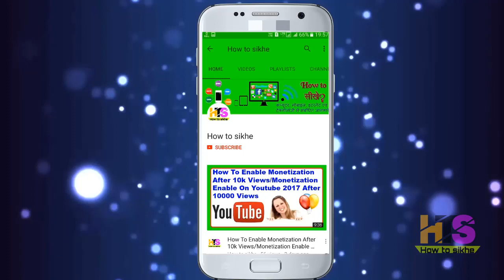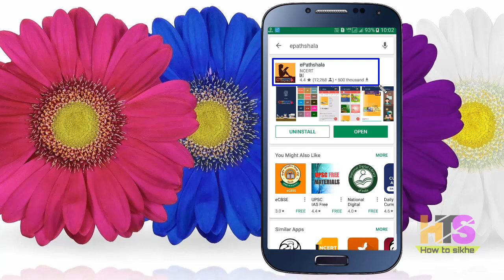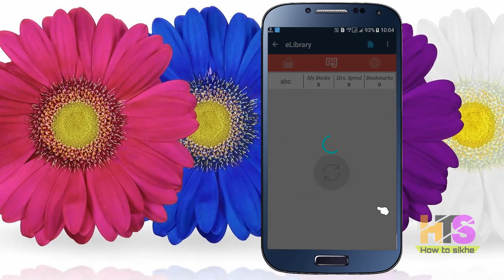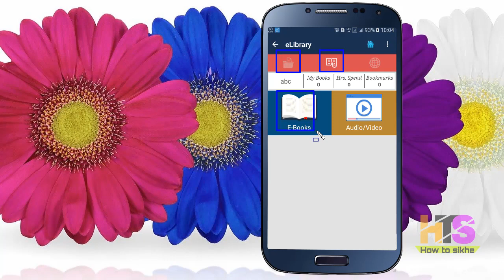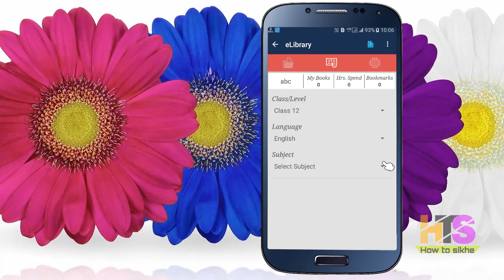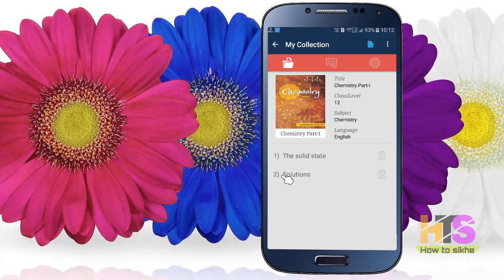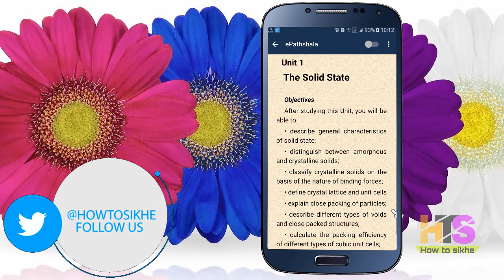How To Download NCERT Books||NCERT Videos/Audio On Android||NCERT Books In Hindi/English/Urdu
agar aap student ya teachar hai ya fir kisi comptition ki
tayari kar rahe hai aur aapko ncert book ki zarurat hai to
aap is video ko dekhkar android mobile par ncert books ko
bahut hi aasani se download kar sakte hai,agar video pasand
aaye to is video ko like ur share kijiye aur hamare channel